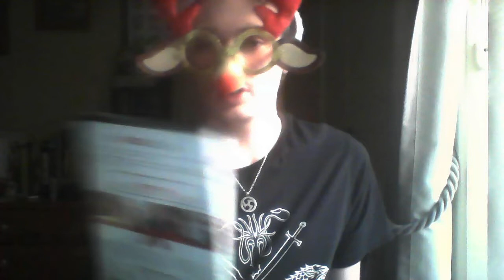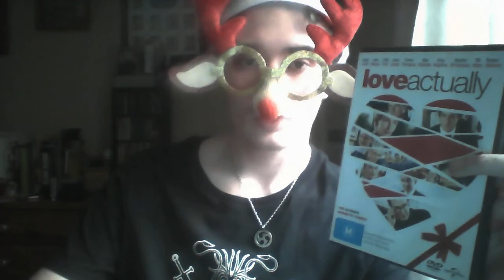Love Actually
A comedy featuring some of the UK's greatest actors. What could go wrong?